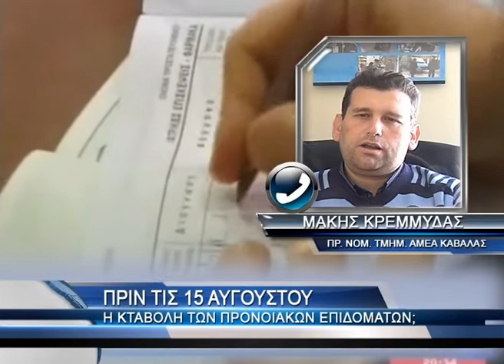ΚΡΕΜΜΥΔΑΣ ΠΡΟΝΟΙΚΑ ΕΠΙΔΟΜΑΤΑ